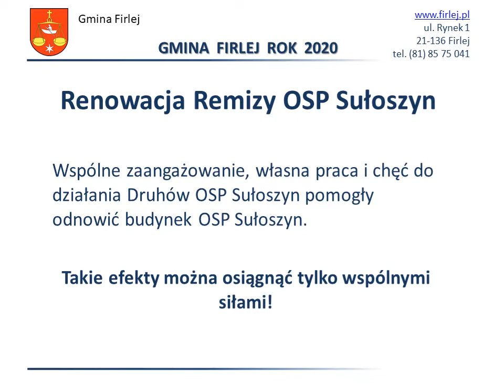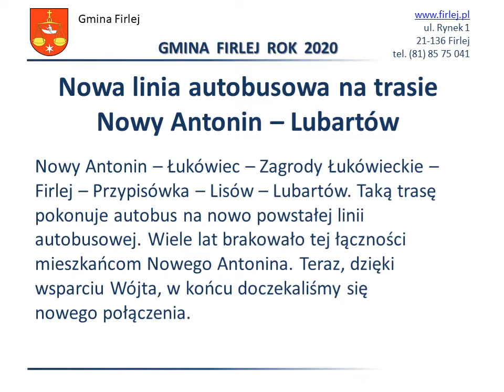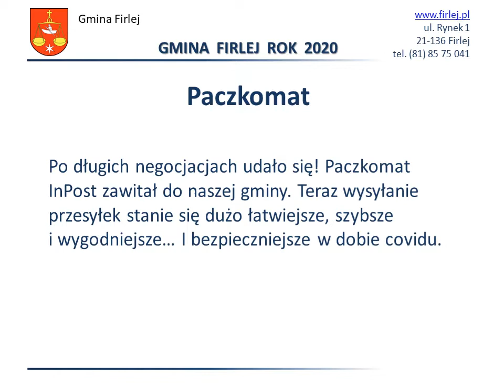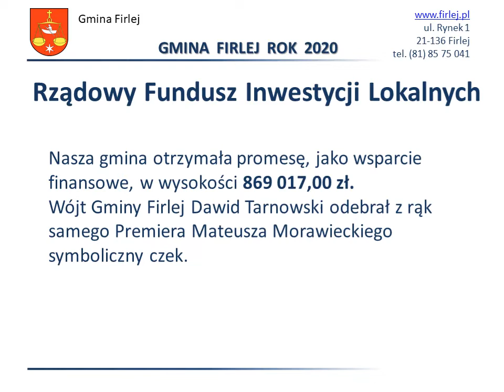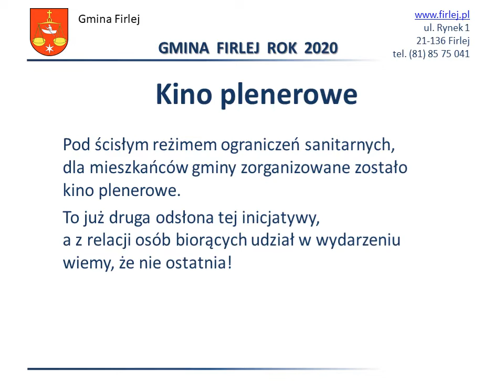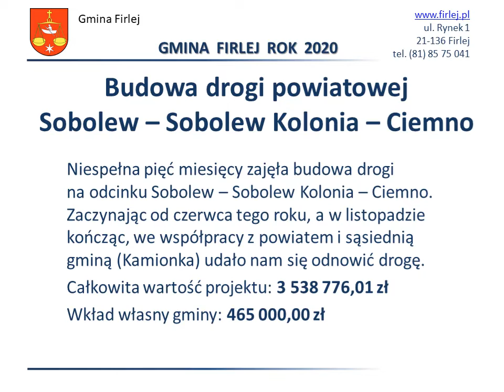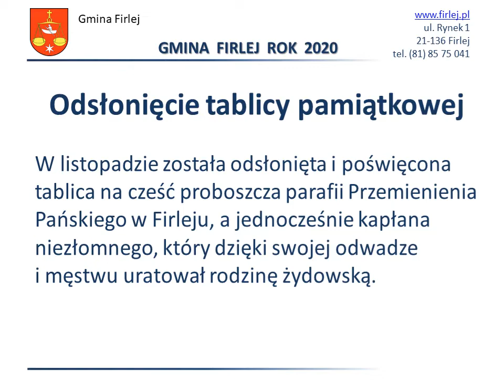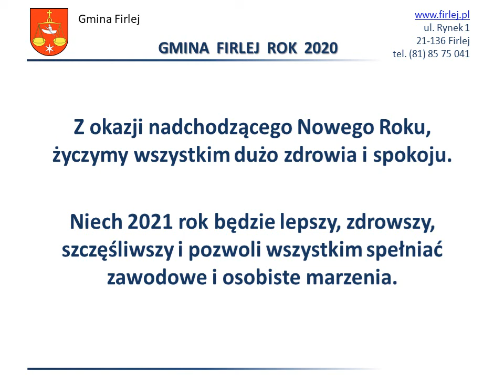Podsumowanie roku 2020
Przedstawiamy krótkie podsumowanie roku 2020.